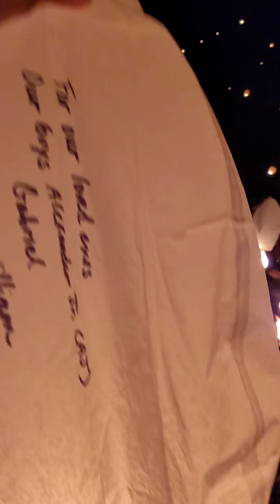Latern Night Lights 2024(2)